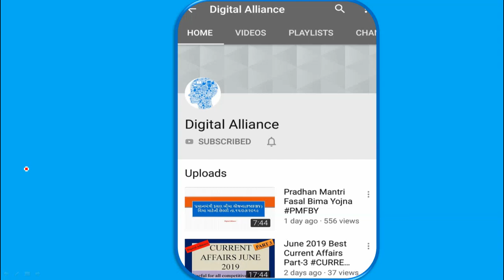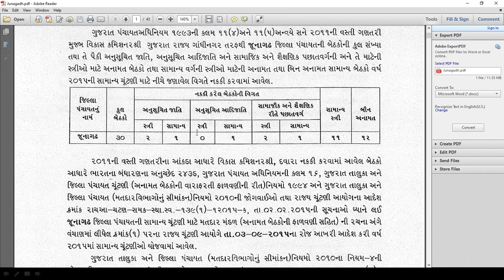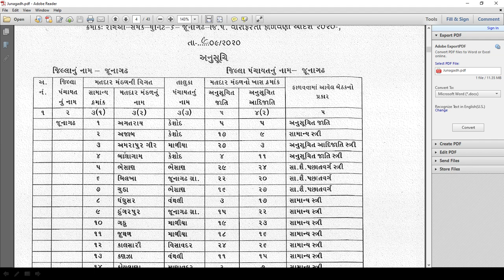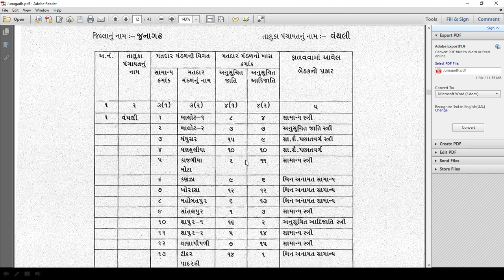પંચાયત ચૂંટણી. અનામત/બિન અનામત બેઠકો જાહેર. જાણો તમારી બેઠક કઇ કેટેગરીને ફાળે ગઇ છે?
ખેતી/૫શુપાલન કરતા હોય તો આ મેગેઝીન બંધાવી લો. બીલબુલ ફ્રી છે.

શું તમે બેંકથી ૫રેશાન છો? બેંક વિરુઘ્ઘ કરો અરજી આ રીતે, અટકેલાં કોઇ ૫ણ કામ થઇ શકશે

જમીન મિલકતને લગતા વિડીયો મેળવવા માટે આ૫ણી ચેનલને જોઇન કરો
Digital
Alliance
Digital Alliance
DigitalAlliance